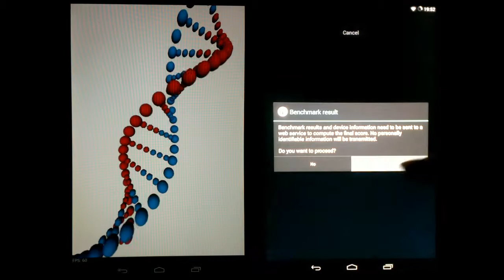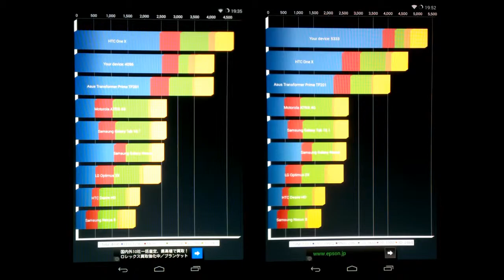ART vs Dalvik Quadrant benchmark in NEXUS7(1gen)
ART vs Dalvik RunTime comparison
Quadrant benchmark in NEXUS7(1gen)

left:Dalvik   right:ART

NEXUS7 (4.4.2 kk)
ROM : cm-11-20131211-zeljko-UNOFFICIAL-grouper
kernel : include kernel

Benchmark app
Quadrant standard 2.1.1